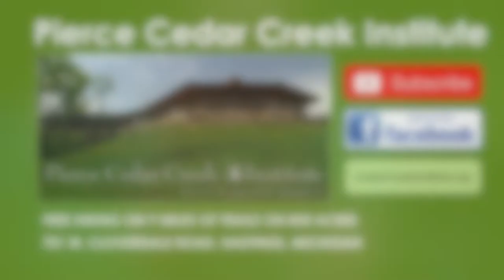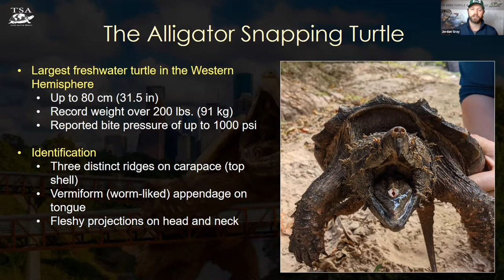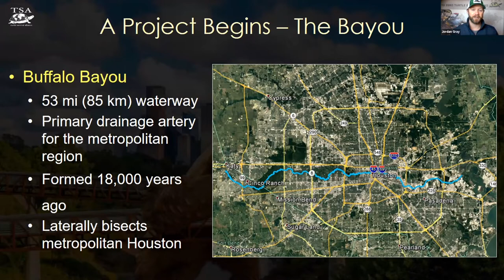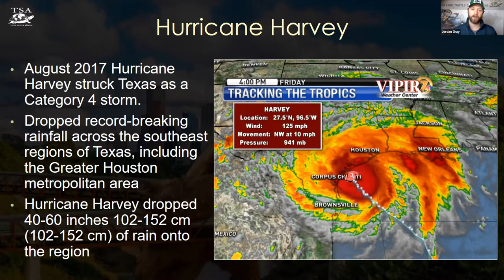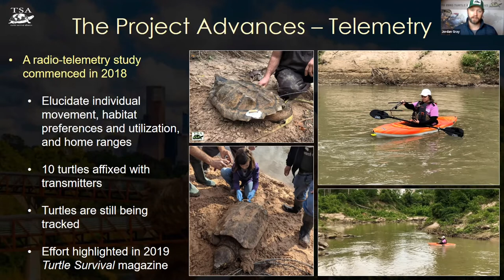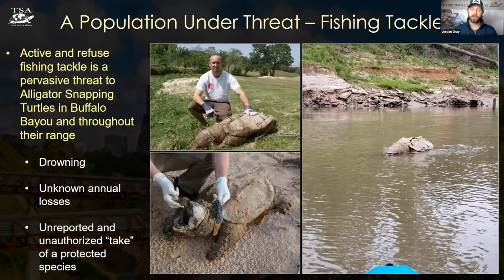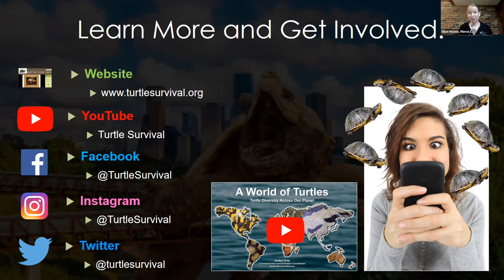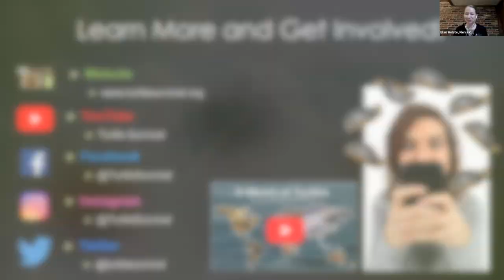Urban Monsters: Alligator Snapping Turtles in the Bayou City with Jordan Gray of TSA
Today, reptiles and amphibians are among the most vulnerable species on Earth with one out of four species at risk of extinction. Join Jordan Gray of Turtle Survival Alliance (TSA) as he discusses how one turtle species, the alligator snapping turtle, are surviving and thriving in one urban environment. This presentation was part of the 2022 Virtual Herpetology Conference: Management for Reptile and Amphibian Survival with Pierce Cedar Creek Institute on February 25, 2022. Moderator for this conference was Ellen Holste, Community Program Manager at Pierce Cedar Creek Institute located in Hastings, Michigan.

To see their publication about alligator snapping turtles, check out their 2019 TSA magazine